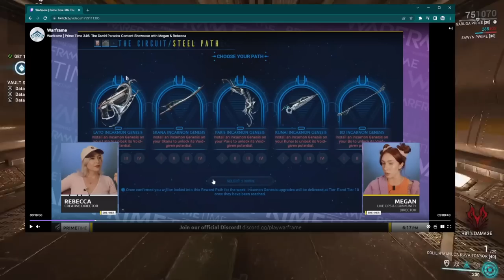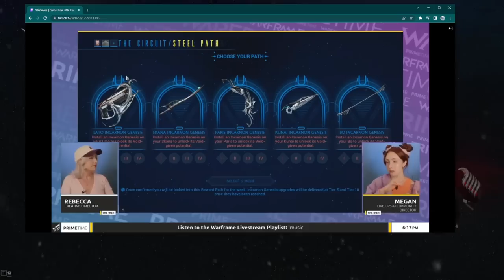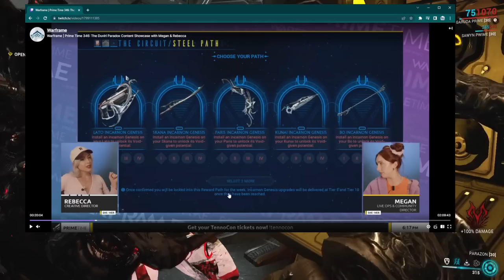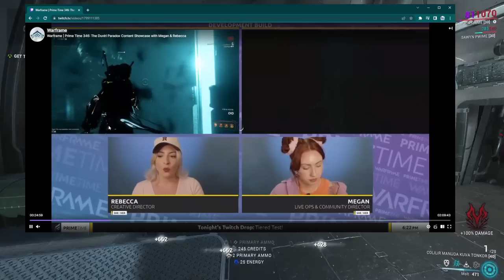[WARFRAME] HOW TO GET INCARNON UNLOCKERS + Last Minute Duviri Prep Guide | Duviri Paradox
It's finally happening, reminder if anything changes on the release version I'll be sure to share it on the channel. Too bad about everyone having the same unlockers in the loot pool.